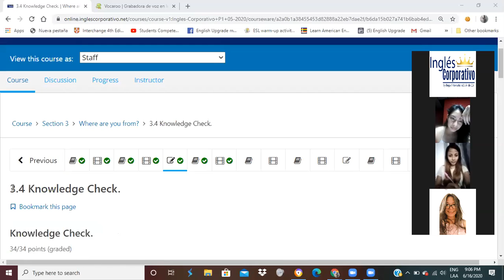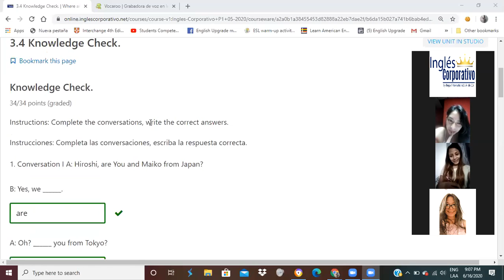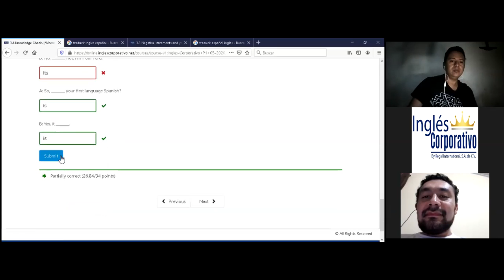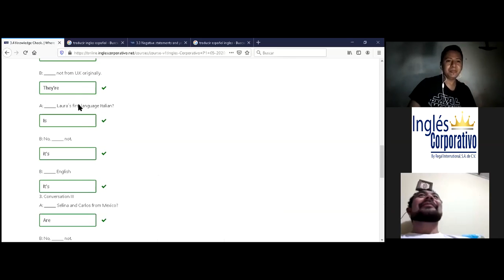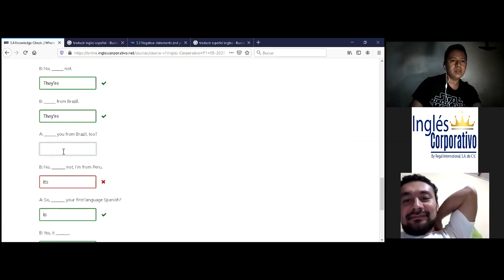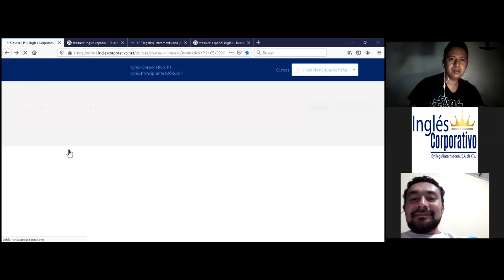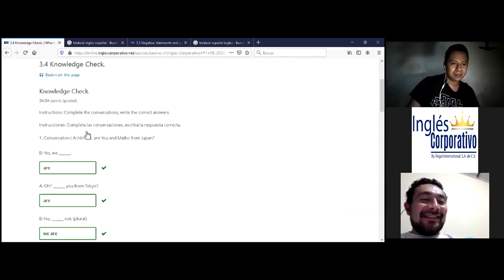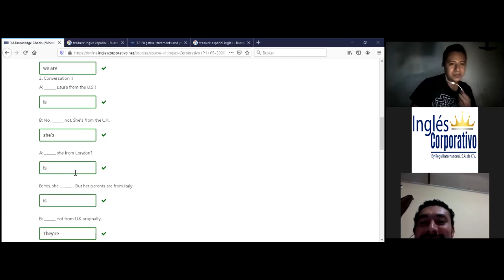Ingles Corporativo-10.1 Numbers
In this class you will become familiar with the numbers from 11 - 103 and talk about your age and the age of relatives and friends.

En esta clase ustedes se familiarizarán con los números del 11 - 103 y a hablar sobre su edad, la edad de sus familiares y amigos.